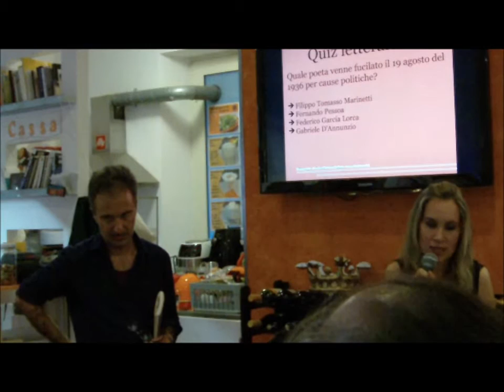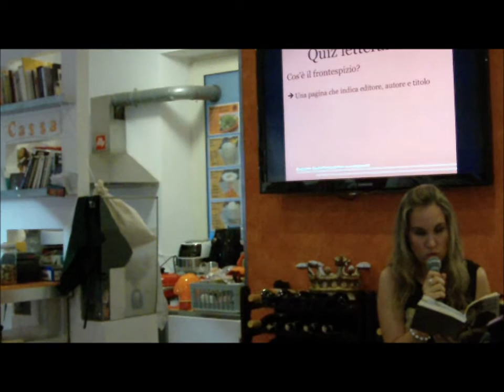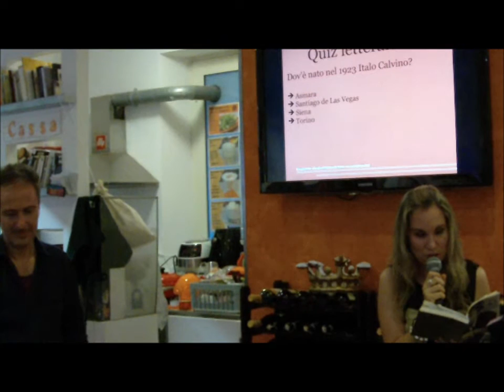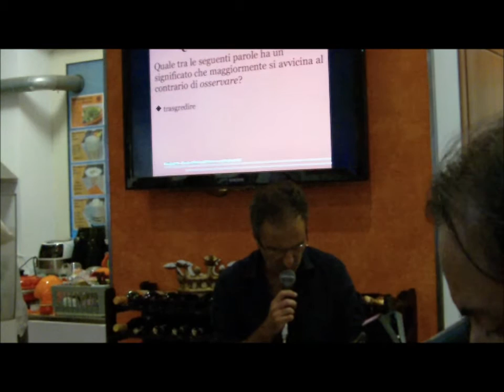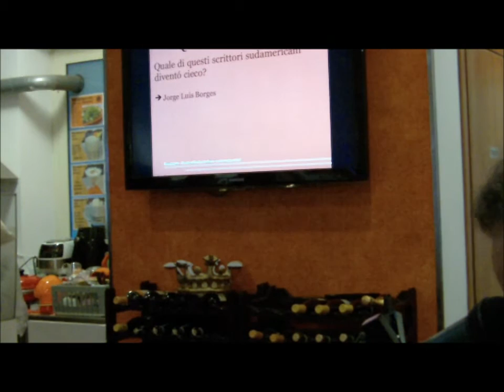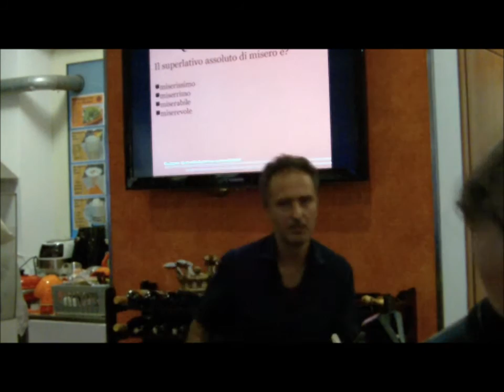Ballando con Mr D di Marco Zoppas